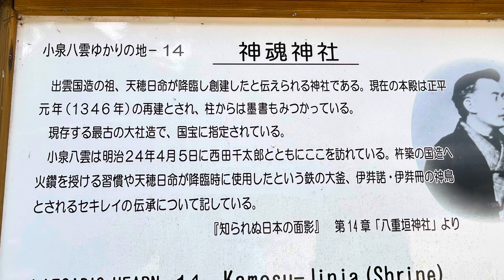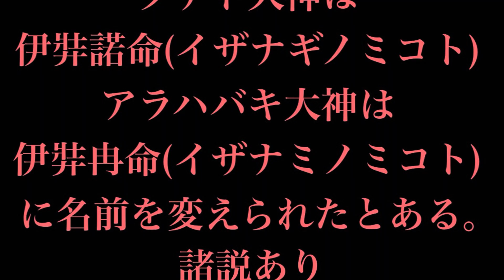【見た人の人生激変❗️】出雲族が信仰していた最古の神を祀るお社‼️日本書記、古事記が全てひっくり返る＊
島根県松江市　神魂神社(かもす)
出雲大社より古いと言われている神社です。
この神社には、鉄釜をお祀りするお社があります。
わたし達はこのお社に惹きつけられ参拝致しました。

神の光で歓迎して頂き、ここは最古の神、アラハバキ大神、クナト大神をお祀りすると感じました。
本殿の御祭神は伊弉諾命、伊弉冊命となっていますが、この御祭神も変えられていると…
日本の本当の神と繋がってこれからの人生を思い描いた人生にしていきましょう。
縄文の時代の様に愛と調和の世界へ

【神魂神社LIVE配信93】
こちらからご視聴頂けます

いつもご視聴頂きありがとうございます。

参拝の時にお酒に貼っているシールはこちらからお求め頂けます。
1シート10枚付き
1シート300円➕送料140円
送料は何シートでも同じです。

◎開運龍と姫旅🐉の動画は全てオリジナルでの撮影、編集している動画であり、またYouTubeポリシー規約に基づき制作されています。